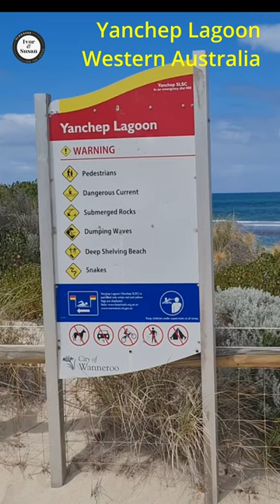Fantastic Family Beach - Yanchep Lagoon - Perth, Western Australia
Yanchep Lagoon is one of Perth's great beaches for families.